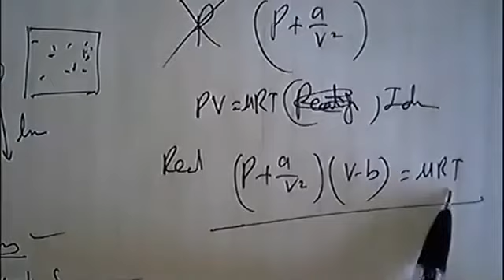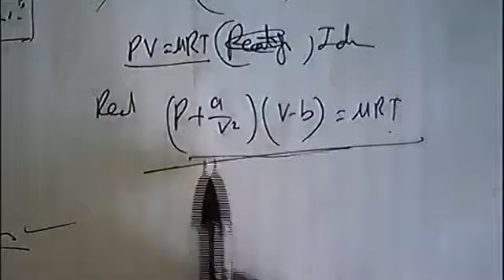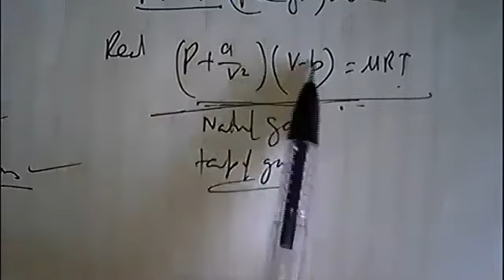Van der Wall equation for Real Gases